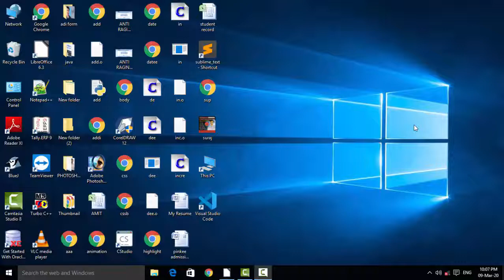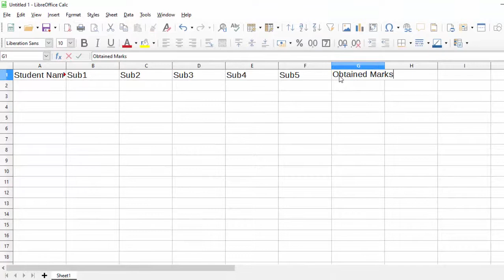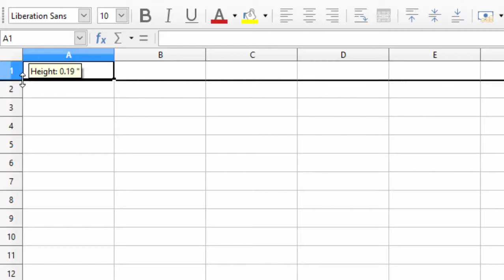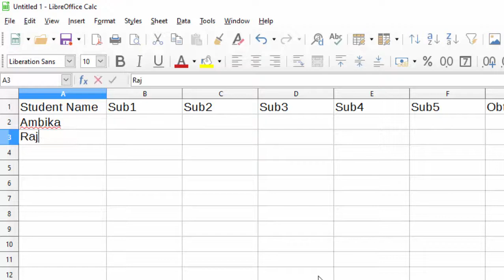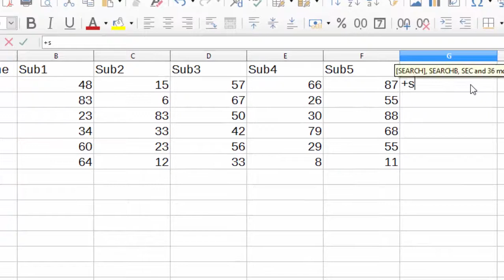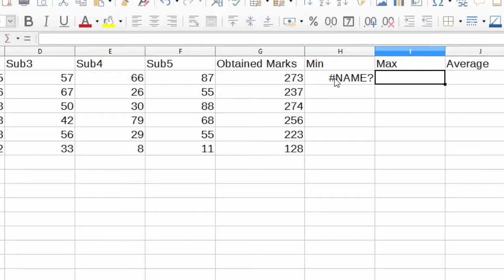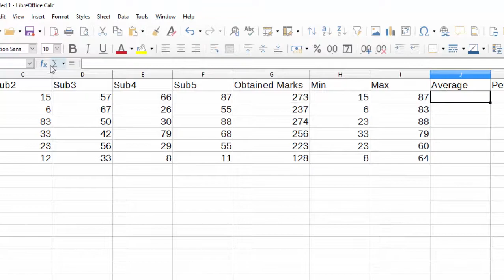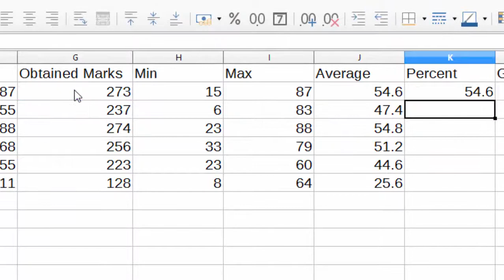How to use sum min max and average and percent formula in libre calc in hindi and english